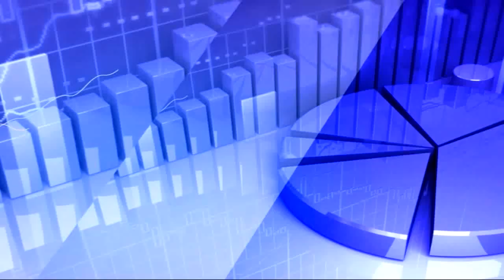17th January 2020 TV5 Money Closing Report